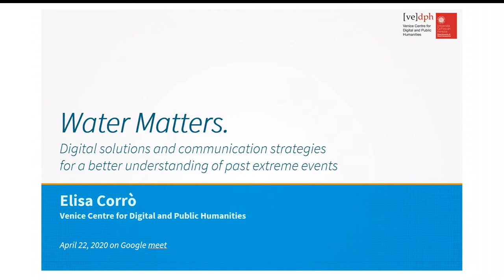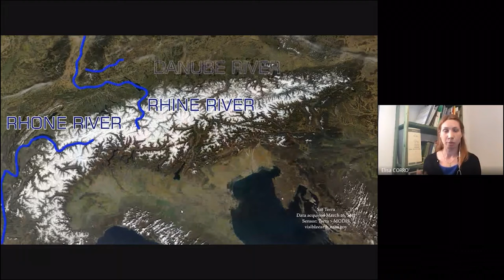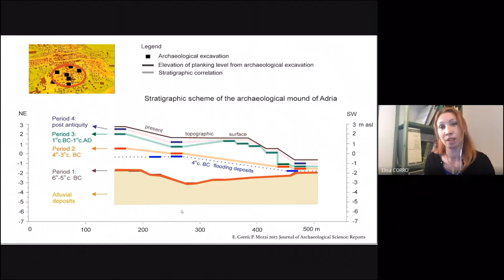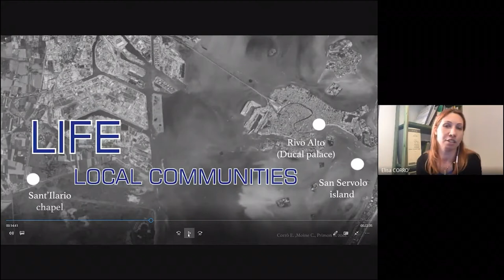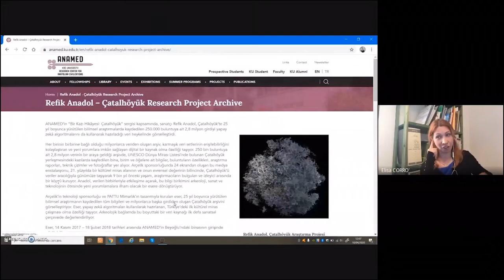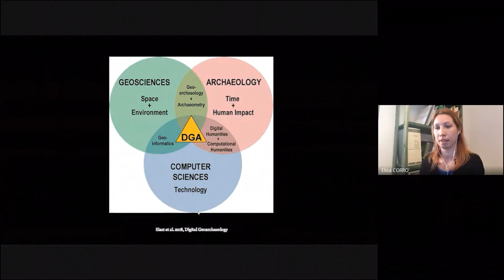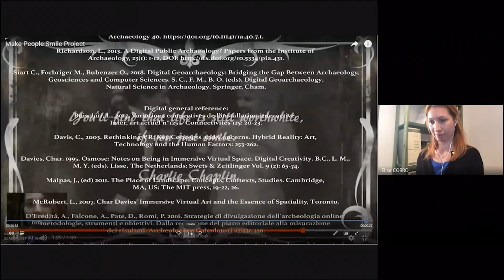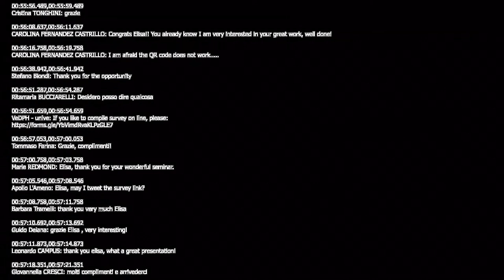Elisa Corrò, Water Matters. Digital solutions for a better understanding of past extreme events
Seminar delivered in English by Elisa Corrò (Venice Centre for Digital and Public Humanities) on April 22, 2020 held ON LINE within the VeDPH seminar series Seminars in Digital and Public Humanities 2019/20. Organizers: Department of Humanities; Venice Centre for Digital and Public Humanities; Research Institute for Digital and Cultural Heritage (Research for Global Challenges); International Center for Humanities and Social Change at Ca’ Foscari University of Venice.

Abstract: The seminar will explain two examples of interaction between human and natural events involving the Venice lagoon and the countryside during Middle Ages. The medieval landscape reconstruction does not present only the background of past events, but it is an indispensable and integrated element in considering and throughly understanding human activities. It has been a history of opportunities, adaptations and interventions, directly connected with a series of extreme chain reaction, which were not always forseeable. The landscape represents the theater of these events: the resources to draw on and the obstacles to be overcome. As a theater, indeed, thanks to digital tools it is now possible to take the human dimension into account, highlighting the history of a community and sharing knowledge and values.
Video details: Introduction, 8 mins. (00:00:00-00:08:14)
Presentation, 48 mins. (00:08:14-00:56:40)
Discussion, 25 mins. (00:56:40-01:25:54)